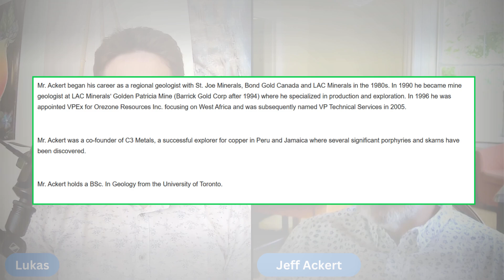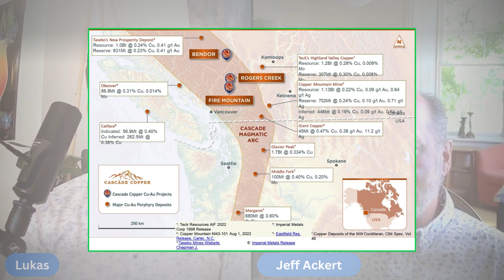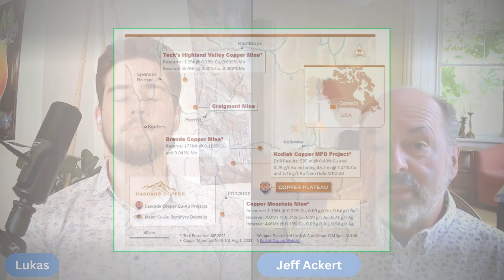Unknown Copper Exploration Play in Canada: CEO Jeff Ackert (CSE:CASC)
Feel free to suggest interviews with certain companies or any other wishes(suggestions), just write a comment!

He highlights the potential of the Copper Plateau project, where high-grade copper and molybdenum intersections are capturing attention. Jeff takes us through Cascade Copper's project portfolio, from the Center Fire Project in Ontario to the newly exposed Fire Mountain Project in British Columbia. Jeff outlines the company's short-term goals, like securing financing and advancing projects to a drill-ready stage, while providing keen insights into why copper is becoming increasingly crucial in today’s market.

Cascade Copper Contacts:
Jeffrey S. Ackert, President and CEO

Since we don't offer financial advice, the material provided shouldn't be interpreted as tailored investment advice. It is crucial to carry out in-depth study and, if required, speak with a licensed financial expert before making any financial decisions.

Risk and Responsibilities as there here are dangers associated with stock market investing. There is always a chance of losing money when making investments, and previous performance does not guarantee future success. The decisions viewers make about their investments are entirely their own, and LukeTheTrader disclaims all liability for any monetary losses they may sustain from using the information this channel provides.

Accuracy of Information as the stock market is dynamic and prone to sudden fluctuations, even while we work hard to present accurate and current information. LukeTheTrader's material might not always accurately depict the state of the market right now. Viewers are urged to independently confirm material and compare it to other trustworthy sources.